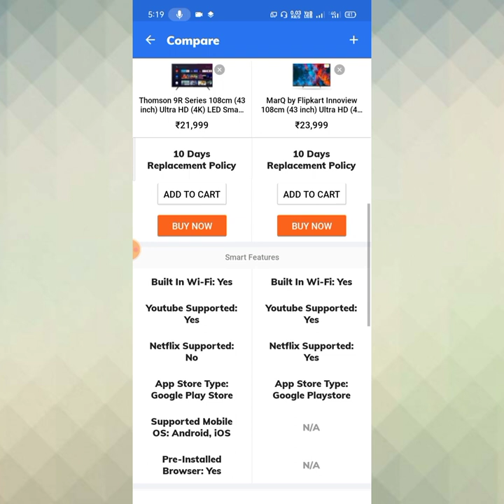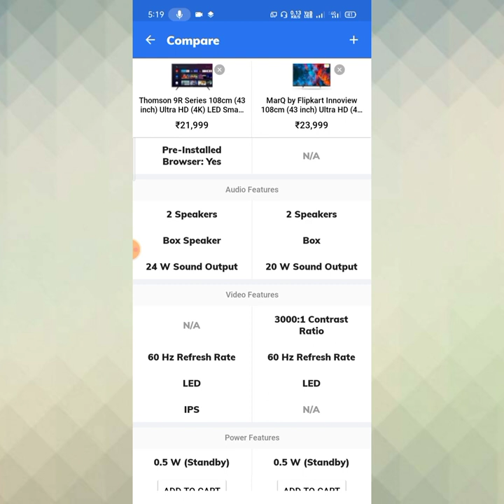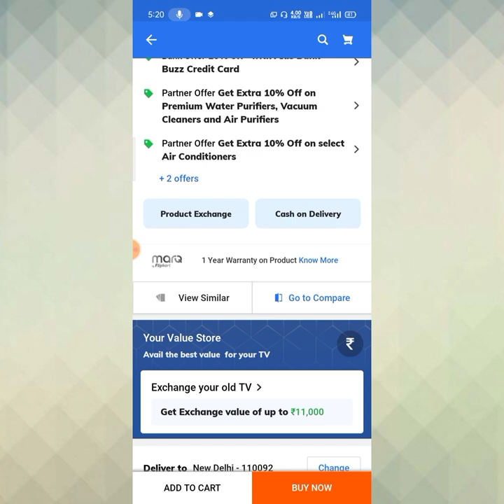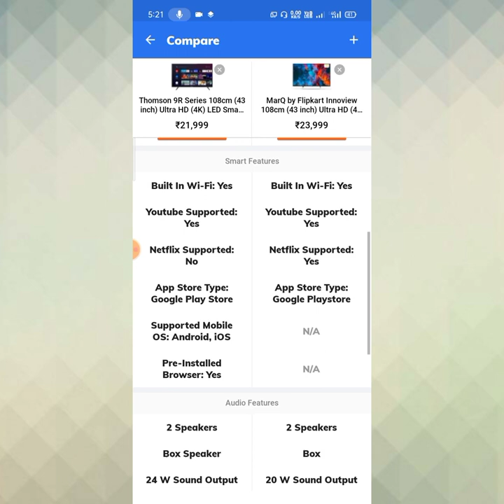thomson 9R 4k tv vs marq 4k 43inch tv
hello friends

thomson 9R 4k 43inch smart tv
marq 43inch 4k smart tv